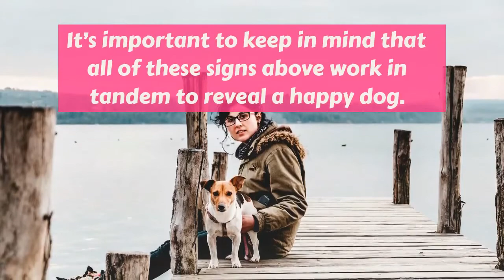7 Signs Your Dog Is Happy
Let’s be honest… dog parents spend a lot of their time in a determined effort to decipher what their pooch is saying by their tail wags, eye contact, and other body language cues or vocalizations. Human beings like to connect, and while we do this with the human language and other easy-to-understand cues and gestures, dog’s communicate in entirely different ways! We find ourselves asking, “What does she want?” “Is he okay?” “Is my puppy happy?”